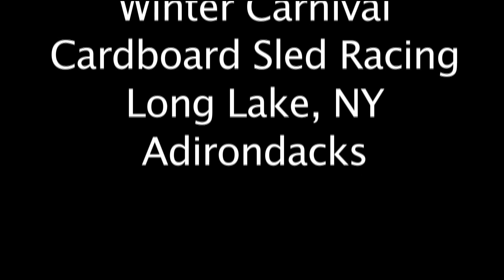2013 Cardboard Sled Highlights Long Lake NY Adirondacks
The Long Lake Winter Carnival is a time old tradition of fun and games for all ages in the middle of the Adirondacks.

Highlights included from the 2013 Long Lake Winter Carnival Cardboard Sled Races.